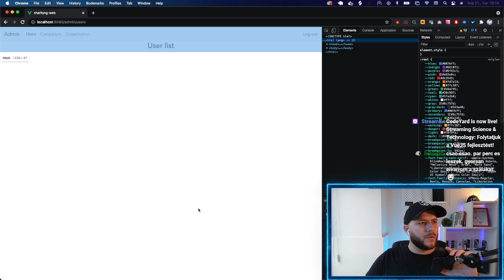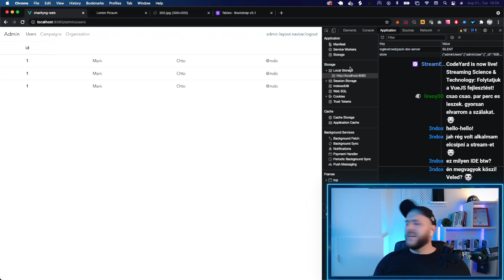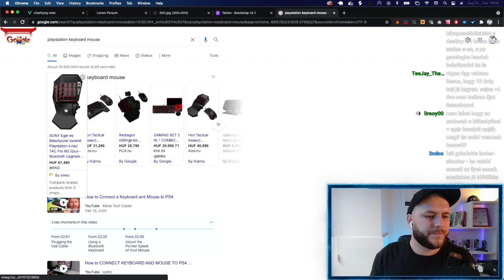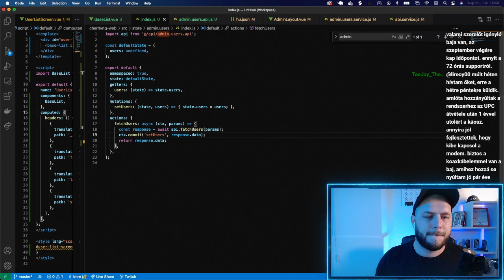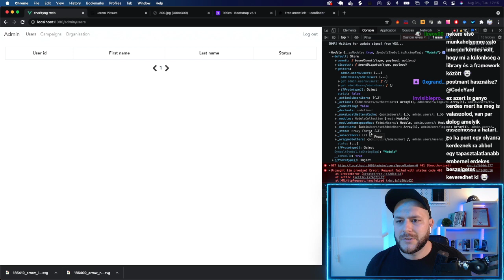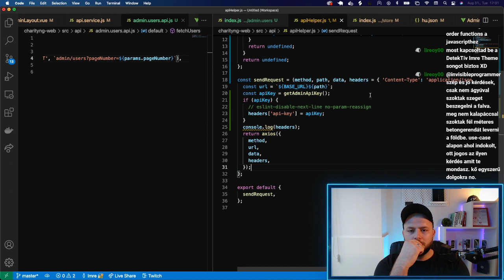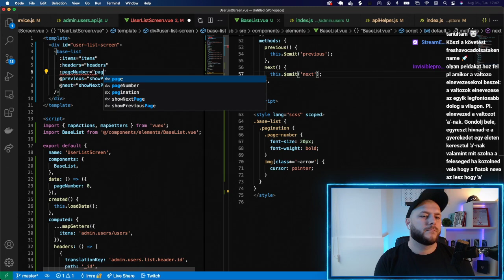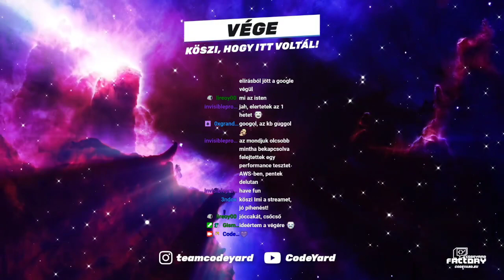🚀 Folytatjuk a VueJS fejlesztést!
Cégünk indított egy Twitch csatornát szoftverfejlesztés témakörben, célunk az oktatás és egy közösség építése.

Egy kis információ a koncepcióról:

ℹ️ Minden kedden, csütörtökön 16:00​​ és 18:00​​ óra között live coding session-t tartunk ahol egy open source projekten keresztül szeretnénk bemutatni egy backend alkalmazás fejlesztését a gyakorlatban.
Kiknek szól ez az egész?
- 👶 Pályakezdőknek szeretnénk gyakorlati tudást átadni, megmutatni milyen problémákkal szembesülhetnek egy valós projekten.
- 👦 Ha már nem vagy pályakezdő viszont más területen dolgozol és érdekel a backend fejlesztés akkor számodra is hasznosak lehetnek ezek az alkalmak.
- 👴 Ha már tapasztalt fejlesztő vagy és szívesen lennél egy közösség tagja ahol megoszthatod a tapasztalataidat másokkal akkor csatlakozz!
🔁 Fontos, hogy szeretnénk ha interaktívak lennének ezek az események így itt felteheted azokat a kérdéseket amiket egy előre megírt tutorial videonál nem tudsz megkérdezni.
❗️Célunk, hogy felépítsük Magyarország legnagyobb fejlesztői közösségét, ahol egymástól tanulva, egymást segítve tudunk együtt fejlődni és segítséget nyújtani a pályakezdőknek!